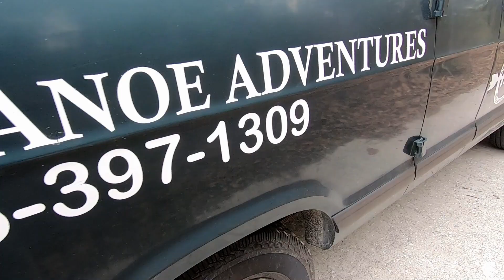Boy Scout Canoe and Camp on the Suwannee River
Troop 457 explores a section of the Suwannee River Wilderness trail, including a quick lesson on brewing Cowboy and Scoutmaster coffee at 12:10